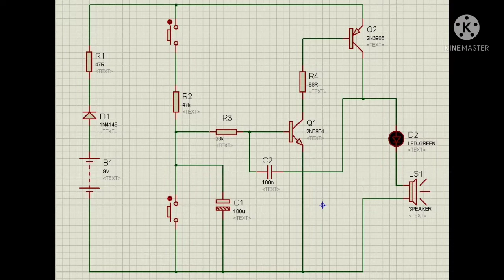Alarm Circuit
Tugas proyek dari Cladius untuk mata kuliah Elektronika Analog